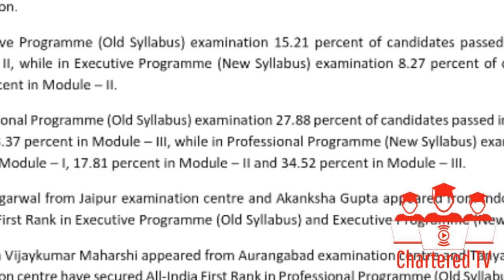CS Exams Dec 2020 Pass Percentage | ICSI Pass Percentage For CS Executive & CS Professional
Chartered TV is a channel made to help or guide students who are doing professional courses in best possible manner and also source to provide all related

- Official Announcement
- Press Release
- Notification
- Eduactional Information